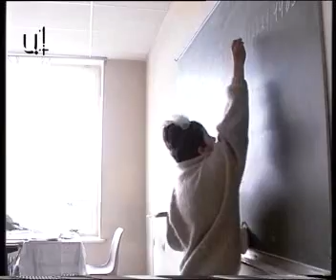Աշոտյանը փոփոխություններ է խոստանում